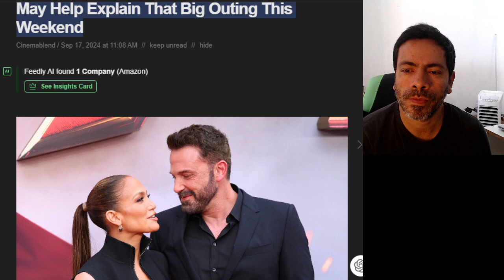😬 Jennifer lopez and ben affleck's kids the key to understanding their weekend outing jennifer lope